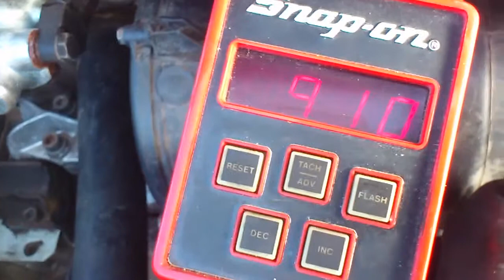Tuning the Talivan